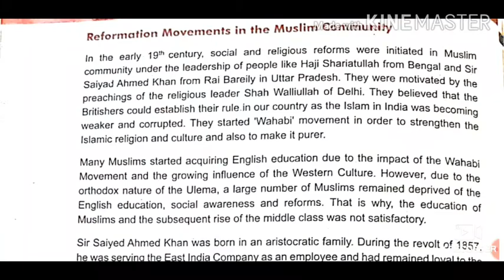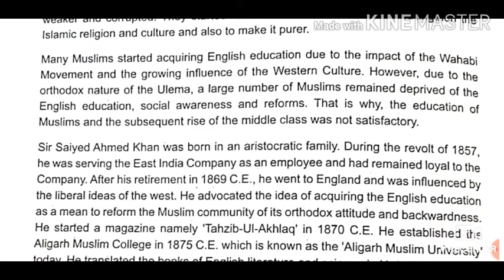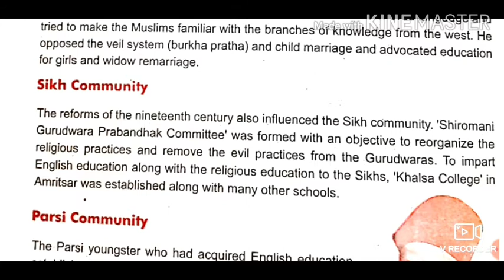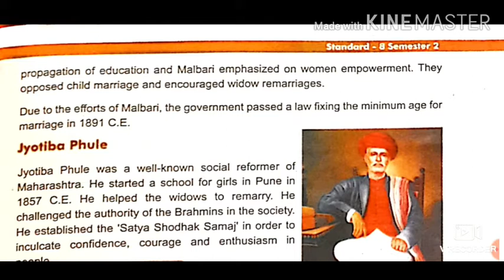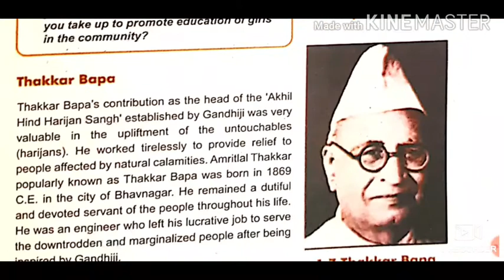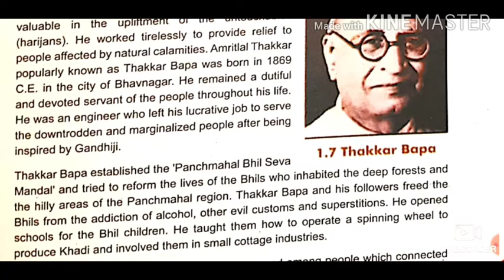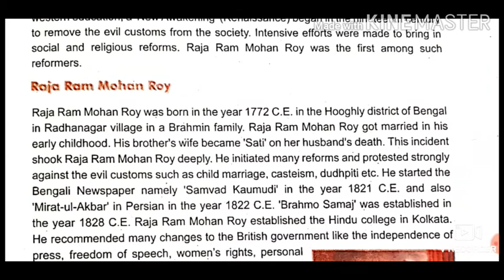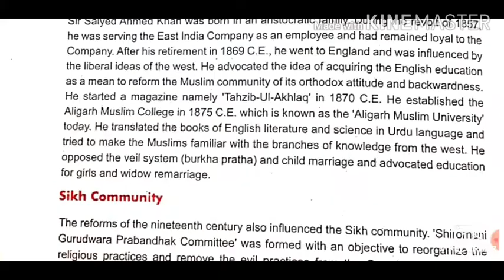Std-8th// Sub-S.S.// Sem 2// Chap 1 : Socio-Religious Reform (part 2)